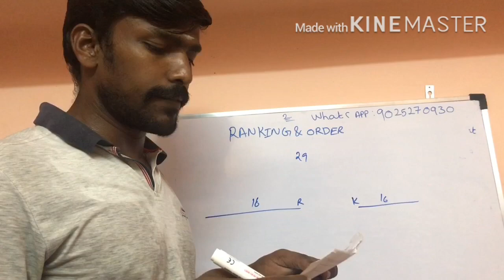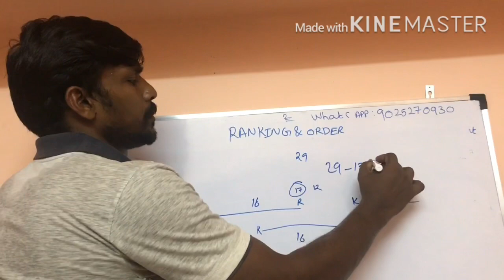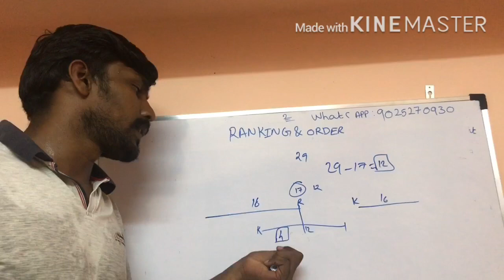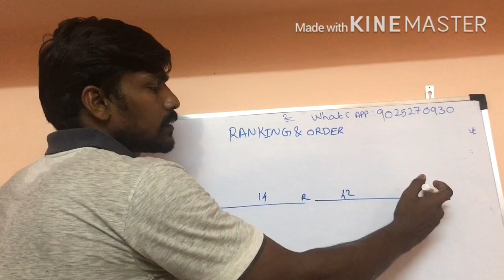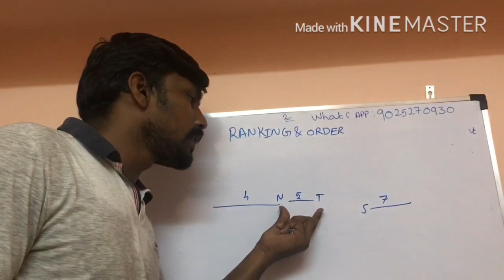RANKING & ORDER-2|| IMPORTANT CONCEPT || EXPLAINED BY Er.KESAVAN M|| inதமிழ்